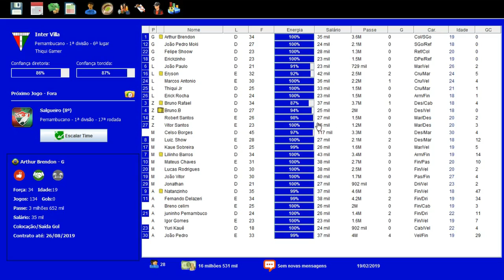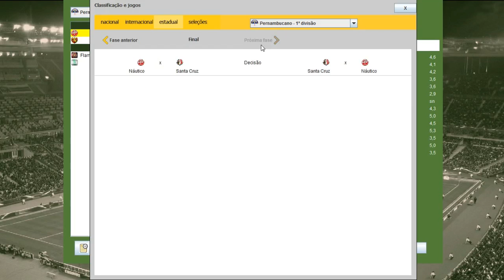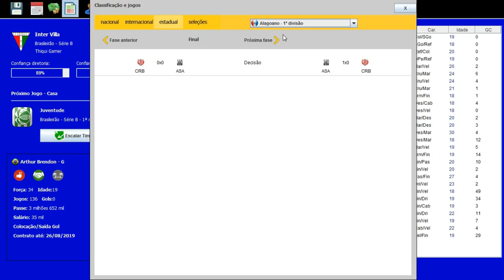BRASFOOT DOS INSCRITOS #33 TENTANDO COLAR NO G4